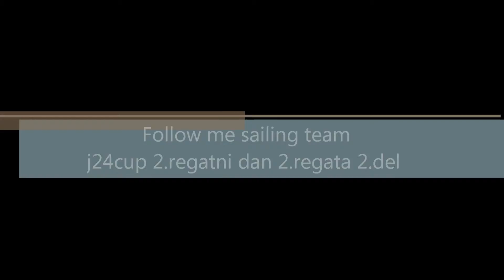j/24cup 13/14 2.regatni dan 2.regata 2.del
j24cup 2.regatni dan 2.regata 2.del